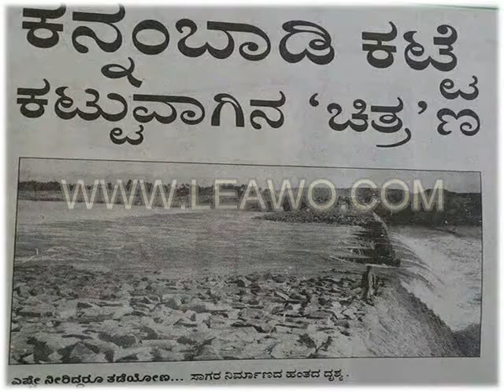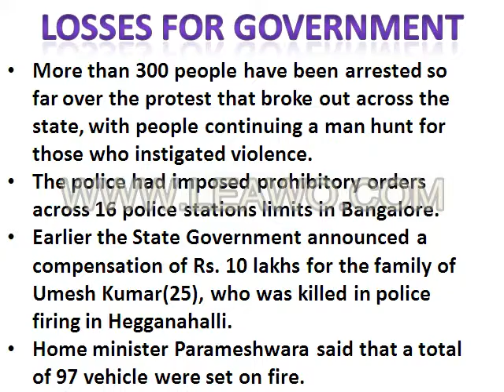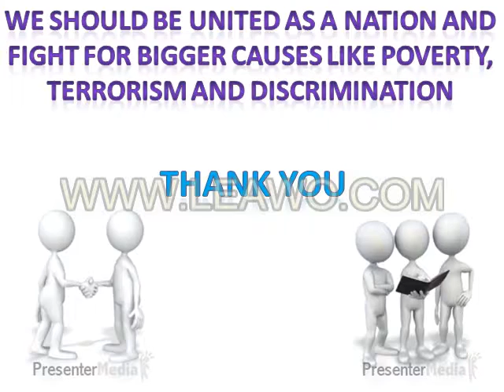Revised Cauvery presentation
An awesome effort from Charan's PU College II PUC students to educate us on the Cauvery issue. Well done Charanites !!! (Please forgive any mistakes if any made by them).. encourage and appreciate !!